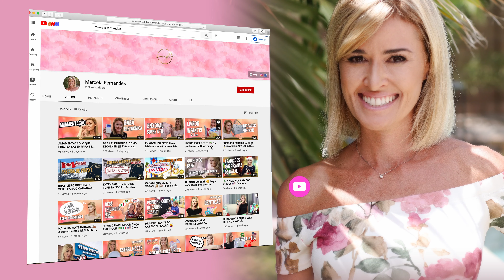GASTE POUCO NA SUA VIAGEM: COMPRE DESAPEGOS NOS EUA 🇺🇸 Conheça o App OfferUp 📱 Veja antes de viajar!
Onde comprar coisas baratas nos EUA? Vai viajar e precisa de cadeirão, carrinho de bebê e bebê conforto? Não perca esse vídeo!

Muitas vezes precisamos de alguns itens na viagem, mas não queremos gastar muito e nem levar pra casa. OfferUp e Goodwill são ótimas opções pra isso. Você pode comprar, usar nas suas férias e depois desapegar sem dó ou até recuperar uma parte do seu $$ de volta.

Tenho dicas como essa diariamente no meu instagram: @marcelafernandes.dicas
Se ficou alguma dúvida deixa um comentário aqui que adoro ler e trocar ideias.

Beijos,
Má